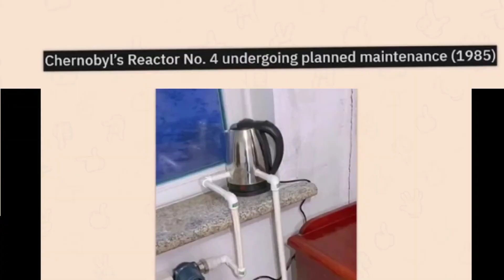Crackhead railroad Eric sings worlds smallest violin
fuck fucking shit hell crap fucking shit hell

NEED COMENTS